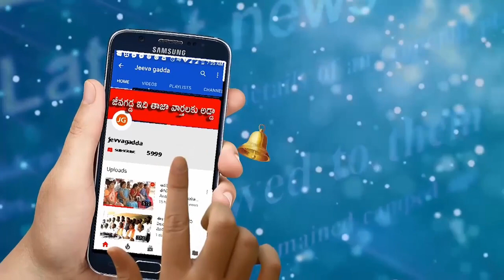అభ్యర్థిని మార్చకపోతే, ప్రగతి భవన్ ముట్టడిస్తాం | jeevagadda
Trs, kcr, pragathi bhavan, st ghanpur, janagama,